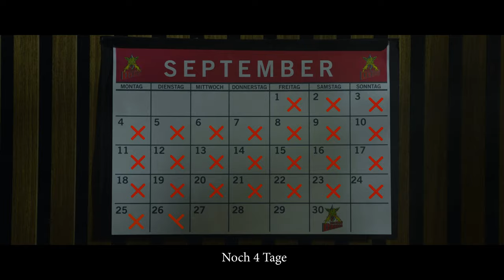Artland Dragons - Saison Teaser 23-24 - Cheerleader Special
Teaser 2/5 Out Now!

Es war uns eine Ehre die Film Kampagne zum Artland Dragons Saisonauftakt zu entwickeln und zu produzieren 🎥🎬🏀🔥

Vielen Dank an alle Beteiligten und viel Spaß beim Teaser 😎